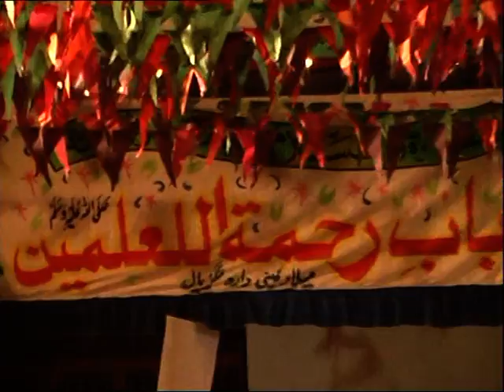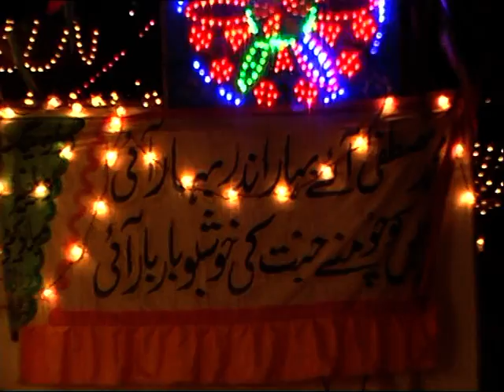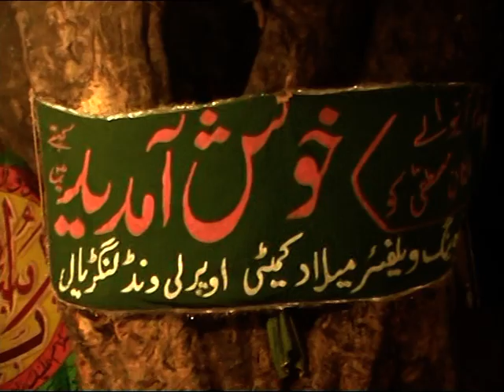13TH SALANA ZIKAE E HABIB CONFFRFNCE LANGRIAL2